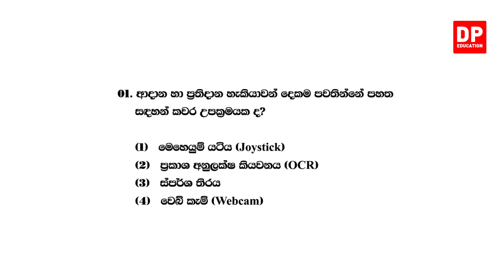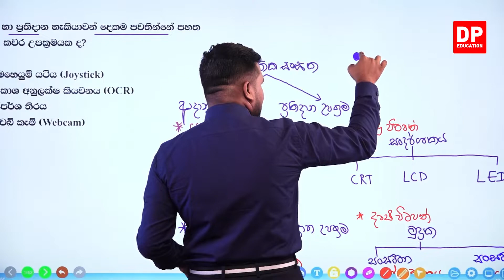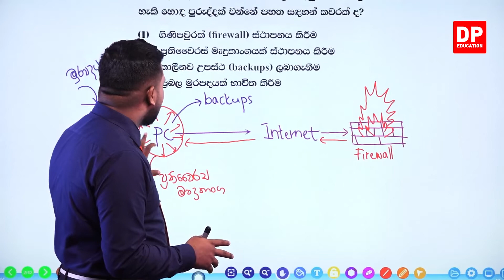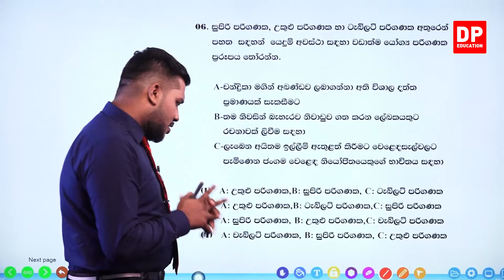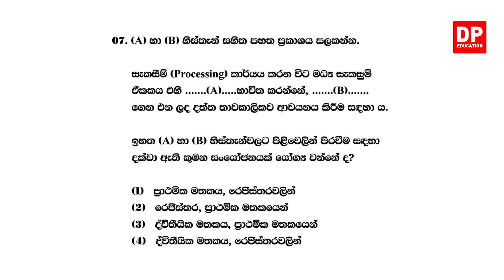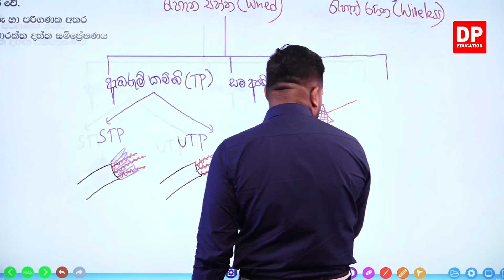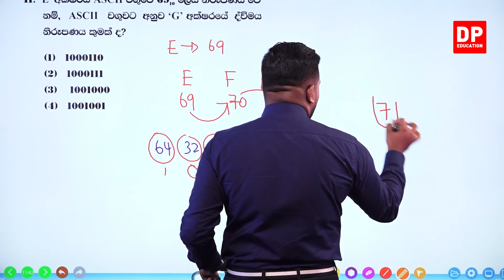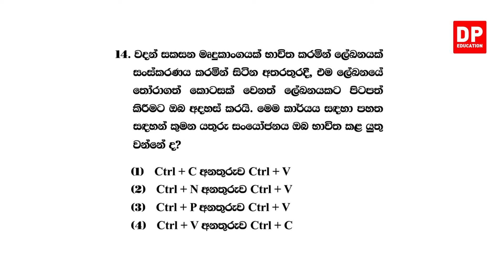01 වන පත්‍රය | සාමාන්‍ය පෙළ ප්‍රශ්න පත්‍ර සාකච්ජාව - 2019 - 01 වන කොටස | 11 වන ශ්‍රේණිය | ICT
ඔබේ දරුවට දැන් නිවසේ සිට තොරතුරු තාක්ෂණය  පාඩම් ඉගෙනීමට තොරතුරු තාක්ෂණය  පාඩම් රැසක් DP Education YouTube චැනලයෙන් ඉතා සරලව හා රසවත්ව,  අධ්‍යනයට පහසු ලෙස සකසා ඇති අතර මෙම තොරතුරු තාක්ෂණය  පාඩම් නැරබීමට DP Education - O/L YouTube චැනලය Subscribe කරaන්න.